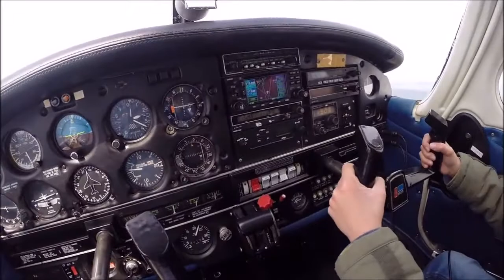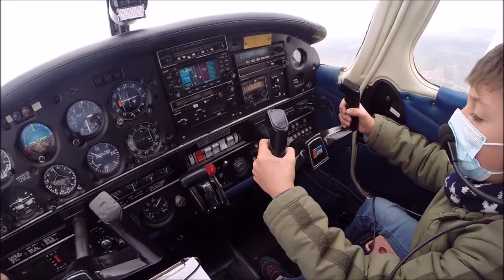de l'air copilote 18/04/21 "4"